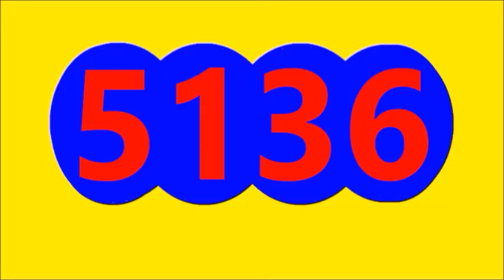Resultados LOTERIAS Y CHANCES de la TARDE DEL MARTES 6 DE SEPTIEMBRE del 2022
Resultados LOTERIAS Y CHANCES de la TARDE DEL MARTES 6 DE SEPTIEMBRE del 2022,RESULTADO SINUANO DIA, RESULTADO LA CARIBENA DIA, RESULTADO LA CULONA DIA, RESULTADO ASTRO SOL, RESULTADO EL PIJAO DE ORO, RESULTADO MOTILON TARDE, RESULTADO EL DORADO TARDE, RESULTADO LA ANTIOQUENITA TARDE

LOTERIAS HOY CHANCES HOY MARTES 6 DE SEPTIEMBRE DEL 2022,Resultado sinuano dia,resultado caribeña dia, resultado culona dia ,resultado astro sol,resultado pijao de oro, resultado motilón tarde,resultado dorado tarde,resultado antioqueñita tarde